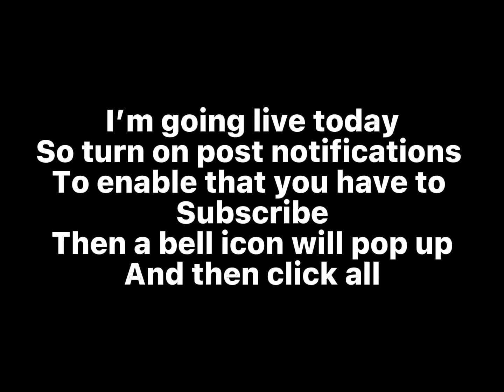I’m going live today